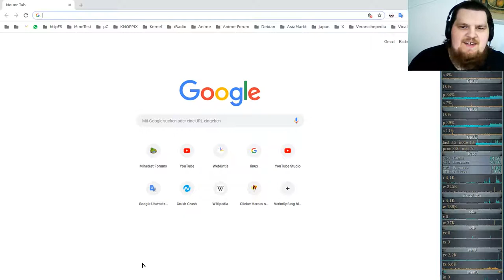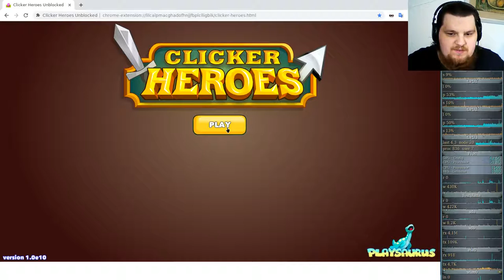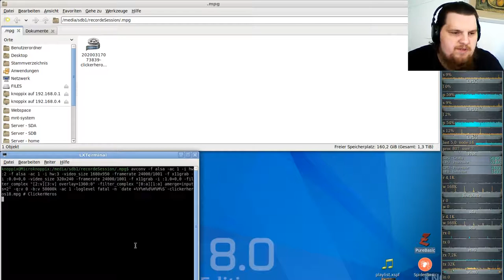Idle/Incremental/Clicker Game - Clicker Heroes - Ver 1e10 #18